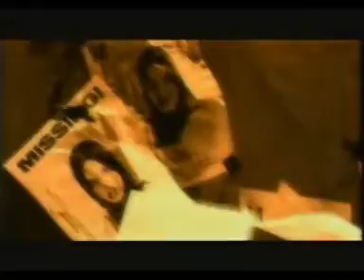meatloaf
rock'n roll dreams come true